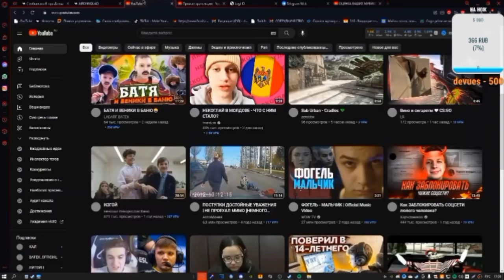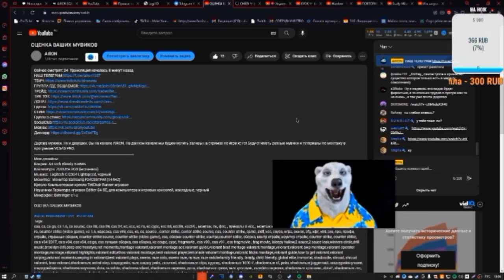AIRON показывает что рассылки проблемы с вк (нарезка со стрима)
Ненужные теги: украина, новости, война в украине, россия, война, freeдом, путин, вторжение в украину, новости украины, бесплатный пиар стрим, бесплатный пиар каналов, бесплатная оценка, пиар каналов, пиарчик для подписчиков, пиар для вас, ua, вторжение рф, школа, stoprussia, пиар для моих дорогих подписчиков, лучший пиар, годовщина!, оценка каналов, люблю пиар, пиар, бесплатная оценка каналов, взаимная подписка, пиар оценка каналов, бесплатный пиар, стрим, оценка ваших каналов, оценка каналов стрим, общение, оптимизация видео, пиар для друзей, халявный пиар, оценочка каналов, пиарю подписчиков, оценочка, daynes tv, теги для ютуба, вдудь, спецоперация, дудь, агрессия россии, политика, фифа 22 мобайл, фифа мобайл 22, фифа мобайл, сша, tedtalks, ted, телеканал ua, санкции, фифа мобайл оценка составов, херсон, fifa mobile 22, донбасс, fifa 22 mobile, юрий дудь, реальная жизнь, strong fifa, ссср, телеканал freeдом, business, психология, музыка, истории, история, освобождение херсона, fifa mobile, переговоры, ваши деньги, интервью, ua news, родители, ifahfy, ghjymrj, wfhmuhflnd, популярная политика, gthdsqheccrbq, финансы, сергей гармаш, арчил гомиашвили, найс, закатун, грибы, я новий аниматор, wfhmuhfl, я новый аниматор (анимация), animation, meme, анимация, меме, царьград, 1рус, первыйрусский, царьградтв, сергей никоненко, 1rus, военные фильмы, юрий левитин, юрий озеров, сталинград, освобождение, битва за москву, импорт, бемон, фбк, волков, алексашенко, доход, world war, зарплата, фильмы вов, фильмы про войну, леонид волков, русские военные, федор бондарчук, экономист, мосфильм, экономика, рубль, 9 мая, сергей алексашенко, деньги, самп, el problema, кадиллак, культас, обзор, мнение, cadillac, съел деда, рэп, уфа, легендарная пыль, slava marlow, игры, новости игр, соник фронтирс, sonic frontiers обзор, sonic frontiers мнение, sonic frontiers скачать, соник, sonic frontiers, игровые новости, игровая индустрия, подкаст про игры, sonic, morgenshtern, моргенштерн, shaman я русский, alex's reaction, шаман 2022, шаман концерт, реакция, я русский песня, shaman все песни, танцы на стёклах, россия гимн, я русский, шаман я русский, reaction, вызов, лдпр, жириновский, урал, екатеринбург, госдума, вороны мои реакция, вызов тнт, вызов шаман, шаман вызов, вороны мои, соник спасен, соник снова хороший, крмп мобайл, обновление барвиха, гта, михаил ульянов, крмп на телефоне, gta, рулетки в барвиха рп, борвиха, путь барыги, блек раша, рулетки, соколов барвиха, сборка барвиха рп, я новый аниматор, грибуш, новый аниматор, мирби, gta rp, гта рп, обновление барвиха рп, хард кекс, обнова барвиха рп, скачать барвиха рп, барвиха рп на андроид, путь, psychology, self, success, барвиха, brain, tedglobal, amy cuddy, tedtalk, ted talk, ted talks, барвиха рп, крмп, барвиха крмп, промокоды на барвиха рп, путь к рублевке, путь на барвихе, барвиха мобайл, crmp mobile, crmp, барвиха рп обновление, black russia, барвиха рп промокоды, мирбс, гудков интервью, делягин, аналитика, обозреватель, срочно, караулов, шевченко, транзит, преемник, платошкин, важно, молния, система, система путина, владимир путин, шок, скандал, срочная новость, важная новость, расследование, трансфер, кланы, аудио статьи, левый блогер, левые, социализм, я не смотрел 100 новых аниме, новые аниме, аниме, я не смотрел 100 новых аниме и вот почему, 100 аниме, за новый социализм, павел иванов, элита, элитка, илитка, власть, экология, кризис, бедность, нищета, транзит власти, трансфер власти, газовый шантаж европы, дождь, телеканал дождь, котрикадзе, газпром, россия китай, чвк вагнер, пригожин вагнер, экономика рф, варданян, карабах, луганск, донецк, выборы, макеевка, бахмут, зеленский, байден, всу, вагнер, вербование заключенных рф, adobe cc, adobe max, adobe creative cloud keynote, adobe masterclass, adobe xd, всо, нацизм, adobe creative cloud, adobe keynote, adobe max keynote, uatv, евгения пригожина, повар путина,  an adobe max keynote, adobe youtube live, adobe photoshop new features, adobe creative cloud new, adobe live, anime, luchega, геннадий гудков, ты моя, гудков последнее, гудков видео, украина 24 смотреть крах российской армии, фильм вов, т-34, лучшие военные фильмы, отечественный фильм, о войне, вов, военные фильмы русские, классика, великая отечественная война, ветераны, россия агрессия, антизомби, лукашенко, фильмы о войне, кино про войну, день победы, 1941, победа, путин g20, пригожин, swiftui, swift, ios 15, macbook pro, ipad pro, ios, imac, ipad, m1, m1x, david, presentation, technology, лучега, mac, keynote, ситуация на фронте, apple, apple event, новости сегодня, последние новости, украина новости, украина сегодня, ситуация в украине, apple keynote, apple special event, wwdc, wwdc 2021, iphone, 2021, world wide developers conference, apple wwdc, june, developers, новини україни, dimateplo, vlad kapusta, pack, влад капуста, можно ли установить вирусы на компьютер,